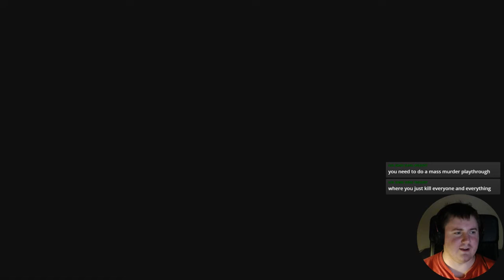Game #317 - Elex [4/8]